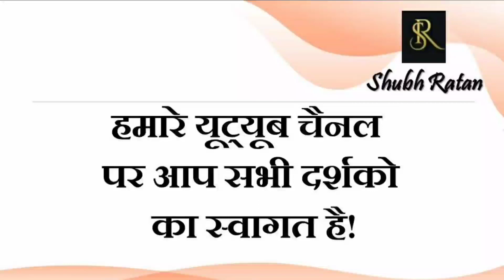शेयर बाजार की गिरावट क्या अभी और बढ़ेगी कैसे करें सुरक्षित ट्रेडिंग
26 नवंबर 2021 / ज्ञान गंगा – ग्रहों का विशेष प्रभाव / आज का दैनिक लग्न फल और राशिफल

23 नवंबर 2021 / ज्ञान गंगा – समय बलवान होता है / आज का दैनिक लग्न फल और राशिफल

21 नवंबर 2021 / ज्ञान गंगा –भ्रूण हत्या का दोष / आज का दैनिक लग्न फल और राशिफल

एक साथ 5 भविष्यवाणियां सत्य साबित हुई है ,चला है अब तक का सबसे बड़ा ब्रह्मास्त्र